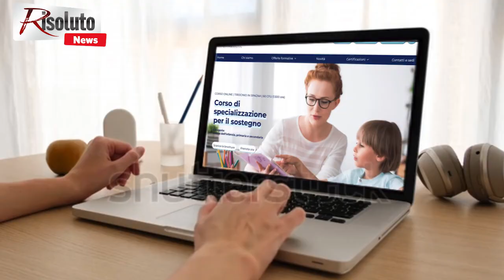Hub deserta a Ferragosto e percentuale dei vaccinati nel distretto di Sciacca ferma a 62%